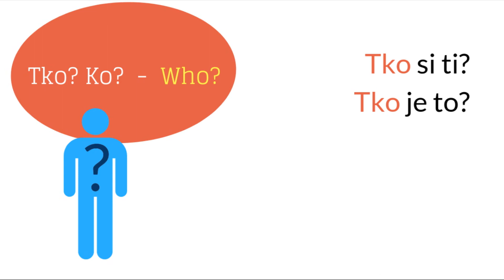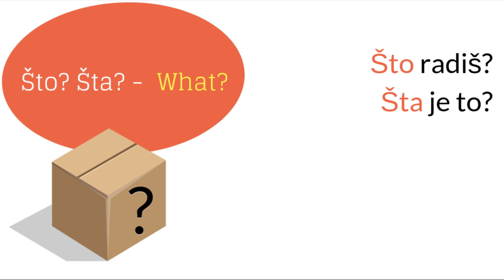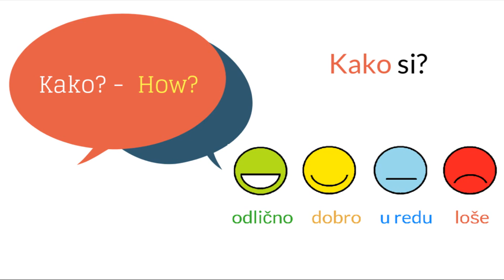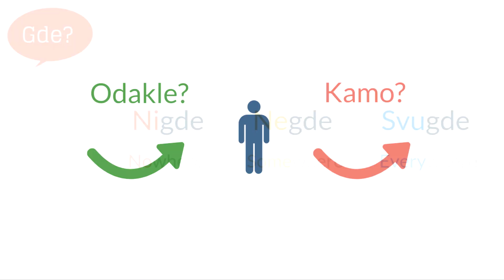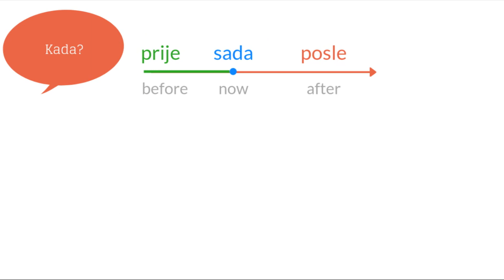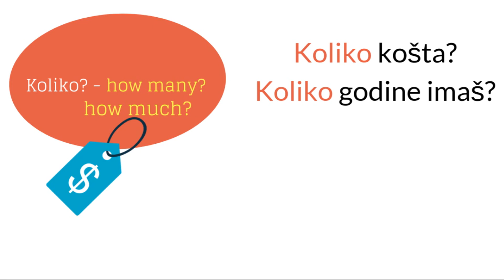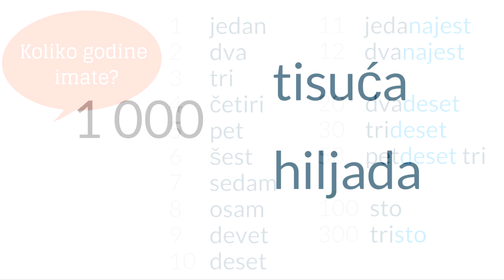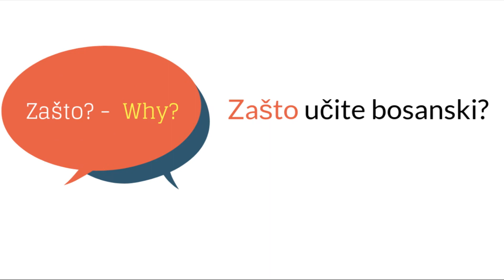Basics of Croatian language [questions] | Bosnian, Montenegrin, Serbian in a week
Questions and Answers in Croatian, Bosnian, Serbian, Montenegrin language
This is the final video of the "one week for learning Croatian, Serbian, Bosnian and Montenegrin"